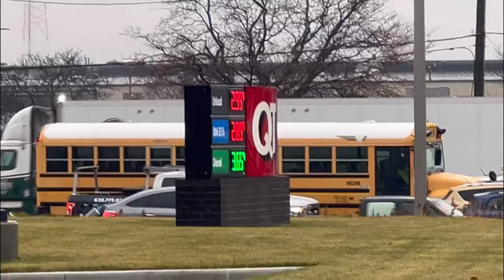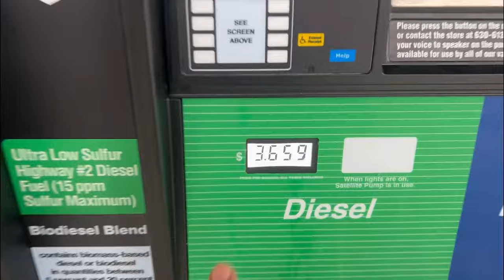Gas Station Business USA / How To Start Gas Station ⛽️ Business USA / Gas Station Jobs Work?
How to start gas station business, process, cost expense, where to buy gas station?